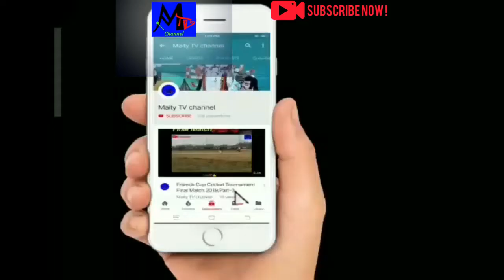Comedy Show#Junior#Comedian#Miracle#Part_1#Live_Stream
Subject:Comedy Show#Junior#Comedian#Miracle#Part_1#Live_Stream
Description:  Junior Comedian Mr. Akash.